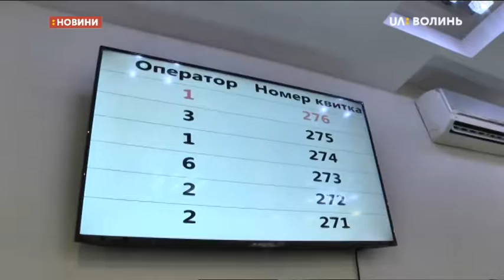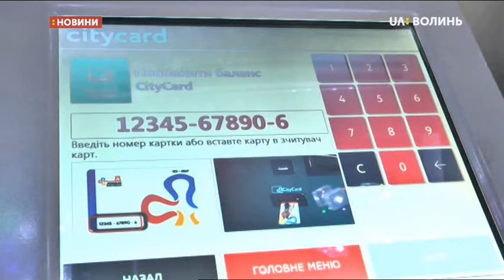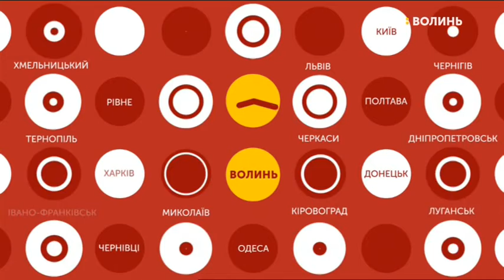04.11.2019. Новини. 08:30